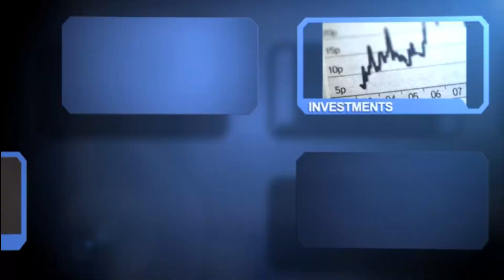MONEY MATTERS | Credit and You | David Crowell, Mortgage Network | WHHITV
David Crowell, Mortgage Network